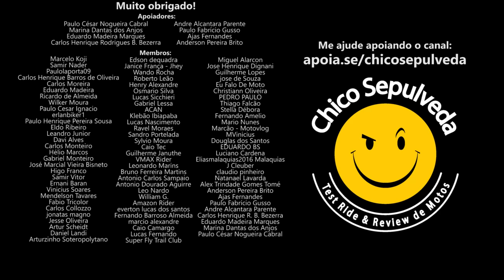Yamaha Brasil M0RR3U